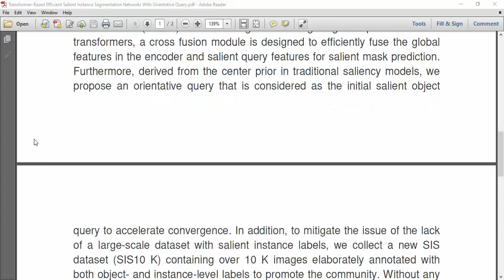Transformer Based Efficient Salient Instance Segmentation Networks With Orientative Query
IEEE PROJECTS 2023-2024 TITLE LIST

* Complete Source Code
* Complete Documentation
* Complete Presentation Slides
* Flow Diagram
* Database File
* Screenshots
* Execution Procedure
* Video Tutorials
* Supporting Softwares

Support Specialization
* 24/7 Support
* Ticketing System
* Voice Conference
* Video On Demand
* Remote Connectivity
* Document Customization